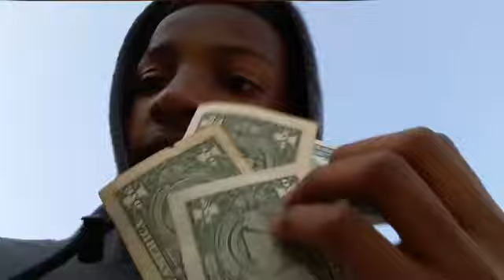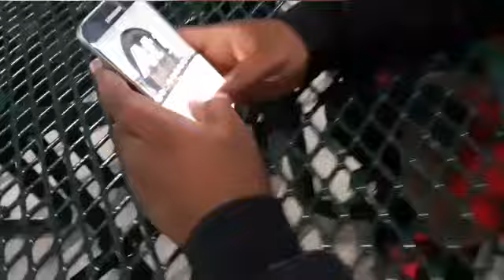6th Vlog: Goin crazy at the football game! (Some clips are doubled sorry)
Some of the parts doubled up for some reason